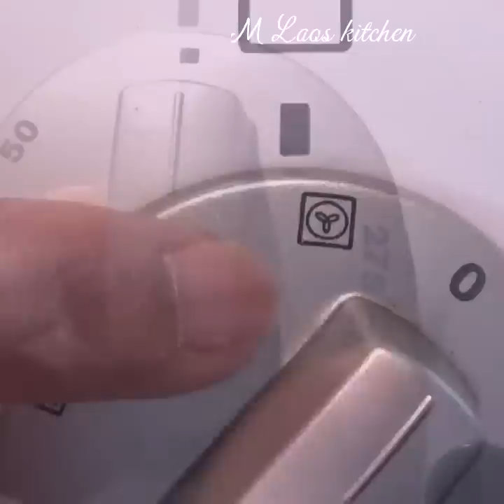วิธีดอง แครอท, หัวไชเท้า, มะละกอ และ กระเทียกินกับเข้าต้มหมู ลาวเหวียดนาม ຜັກດອງ ກິນກັບເຂົ້າຕົ້ມຫມູ